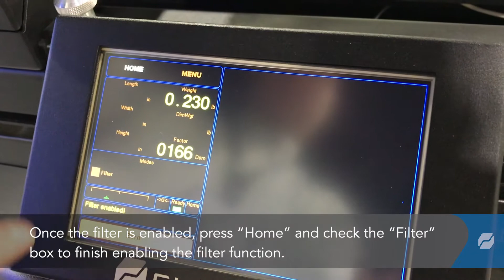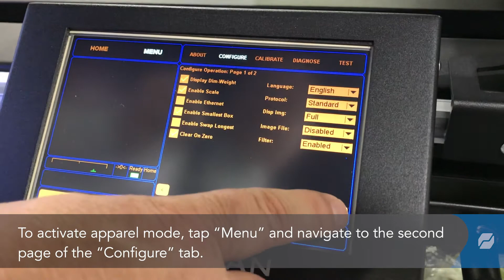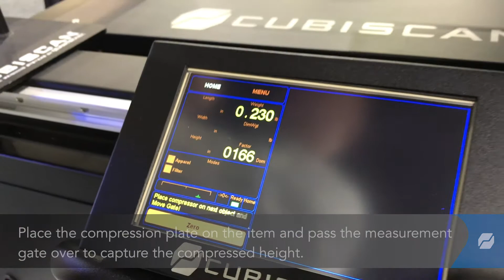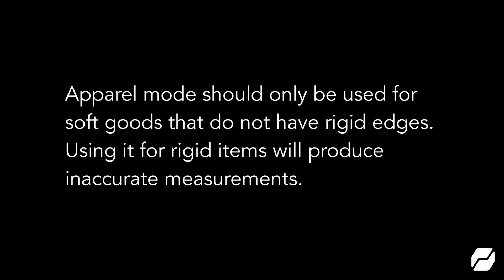The best way to measure apparel and soft goods for storing, packing, and shipping–Cubiscan 325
Learn how to use the Cubiscan 325 to dimension apparel and soft goods to improve SKU master data and increase efficiency and savings when storing, packing, and shipping individual items.

In this video you'll learn how to use the "filter mode" and "apparel mode" on a Cubiscan 325 to capture accurate and actionable dimensional data on soft goods and apparel, especially those in polybags. The Cubiscan 325 is designed to help improve pick and pack, e-commerce fulfillment, and receiving operations.

Getting accurate measurements on apparel and soft goods is challenging for most dimensioning systems. Most dimensioners use sensors or cameras to see objects. Those dimensioners have their place, but they don't see accurately enough to provide the dimensions required for apparel, soft goods, and other hard-to-measure items. The infrared light sensors the Cubiscan 325 uses provide dimensions that are accurate to within 1mm. Combine that measurement accuracy with the filtering and averaging abilities of the Cubiscan 325 and it becomes the best dimensioning system for capturing measurement data on apparel.